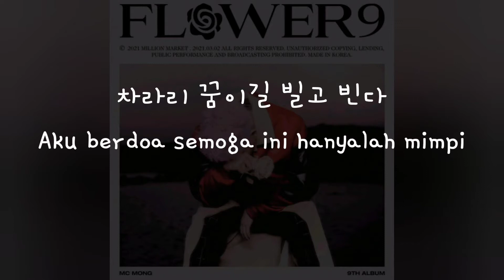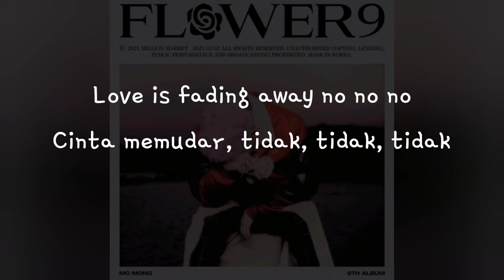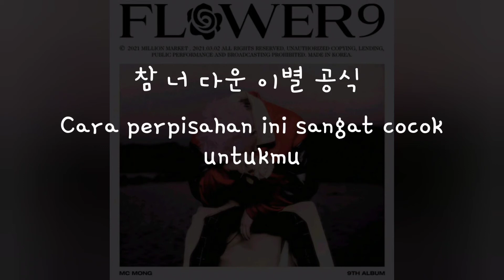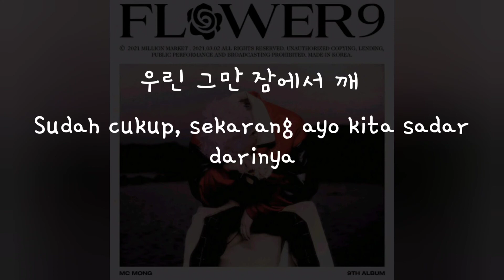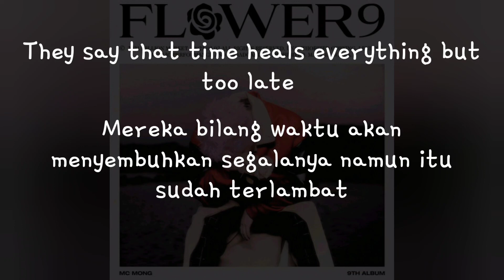(Han/Indo Sub) Lirik Terjemahan MC Mong - There Can't be A Good Breakup (feat. Joo Hyun Ah)